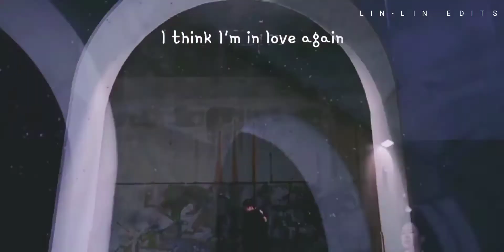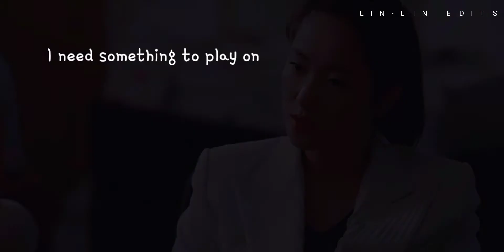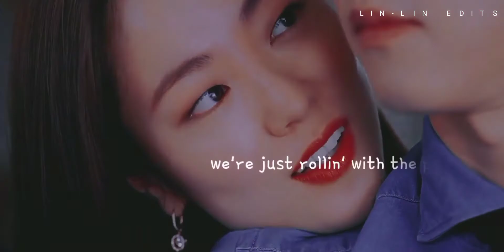Vincenzo x Chayoung Edits | I think i'm inlove | FmV